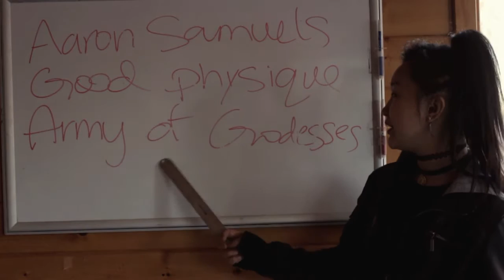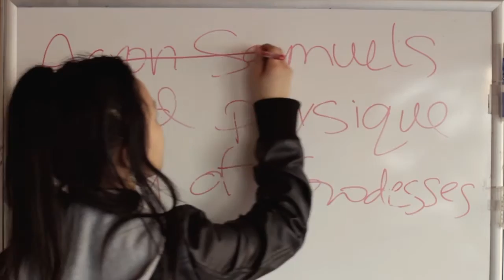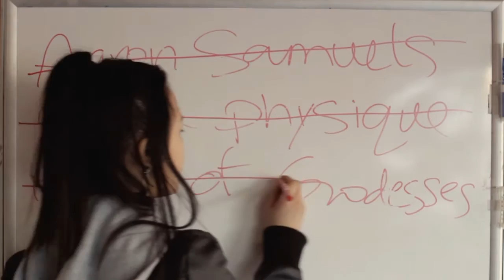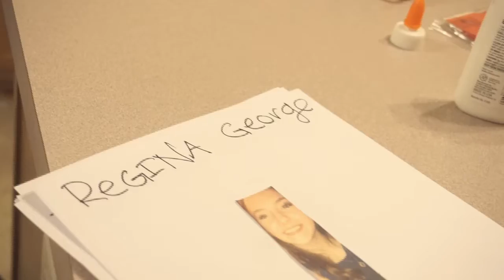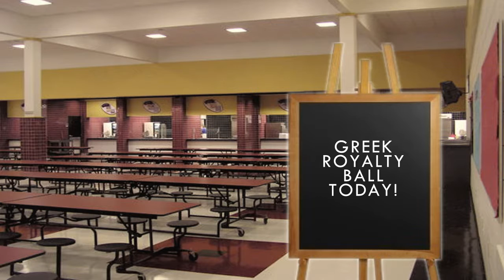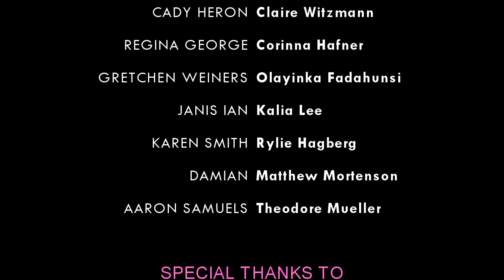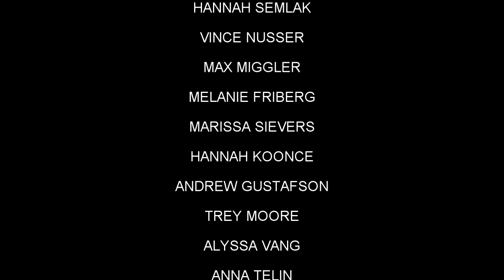MEAN GREEKS // Mean Girls Spoof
Inspired by Mean Girls

Starring:
Claire WItzmann as Cady Heron
Corinna Hafner as Regina George
Olayinka Fadahunsi as Gretchen Weiners
Kalia Lee as Janis Ian
Rylie Hagberg as Karen Smith
Matthew Mortenson as Damian
Theodore Mueller as Aaron Samuels

► ✦ ⇢ • CHECK THEM OUT! • ⇠ ✦◄
✦ Claire

► ✦ ⇢ • CAMERA(S), MIC(S), EDITING • ⇠ ✦◄
♥ Canon 700D
♥ Sony A5100
♥ Takstar SGC-598
♥ CAD U37
♥ iPhone 5